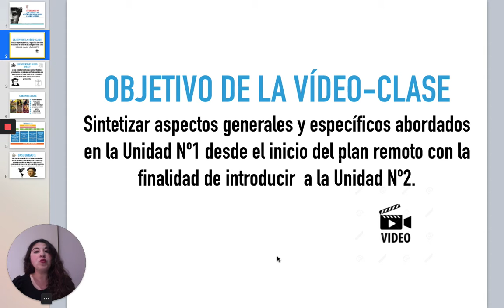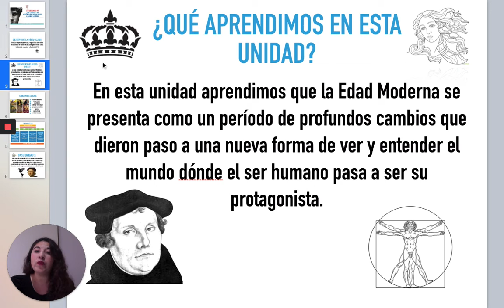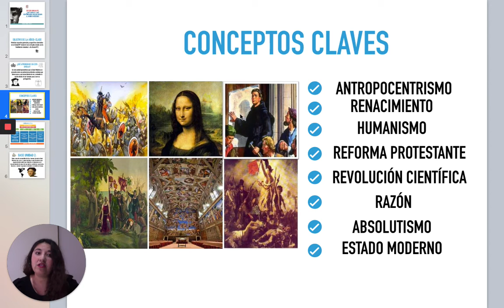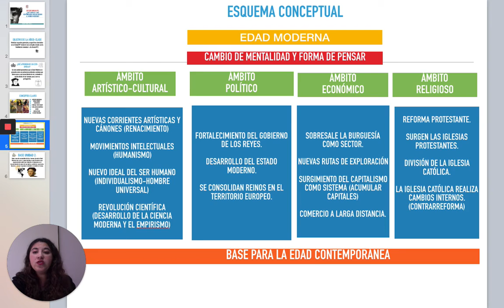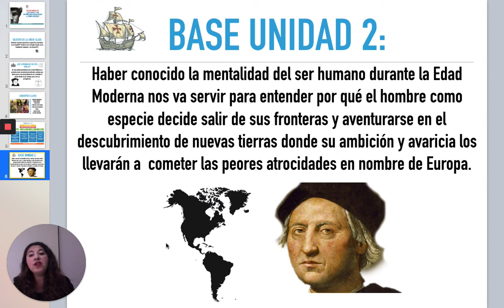8º BASICO: Historia SÍNTESIS Semana 6 (1 al 5 de Junio)